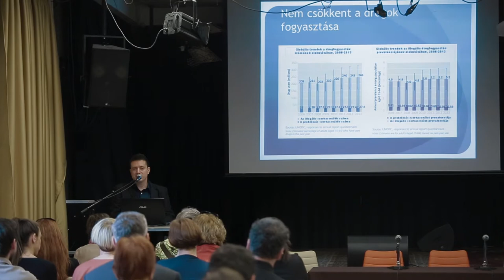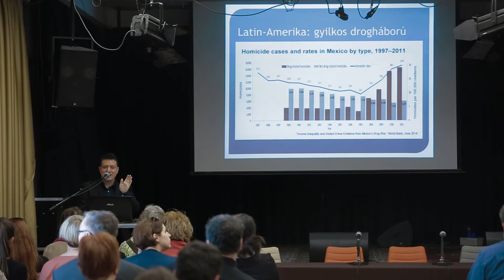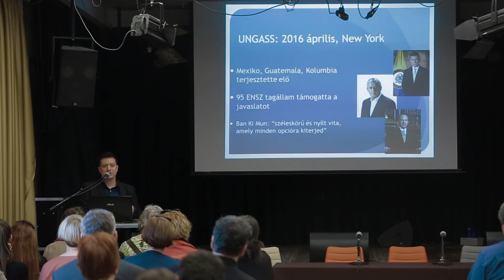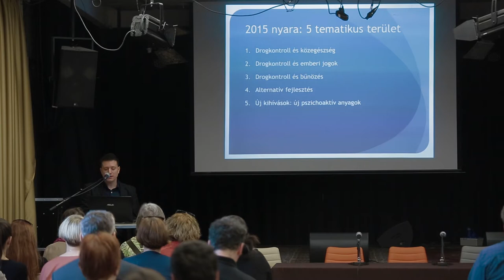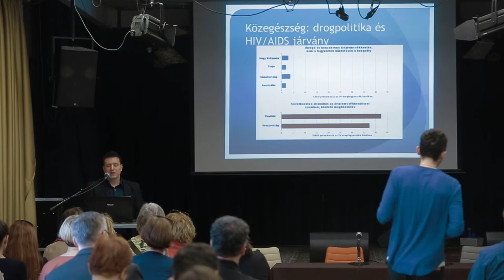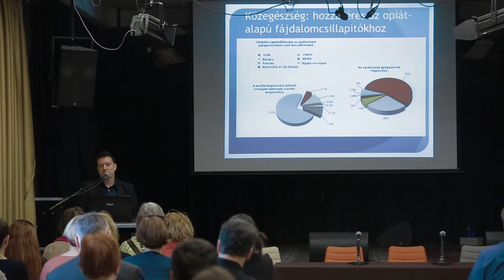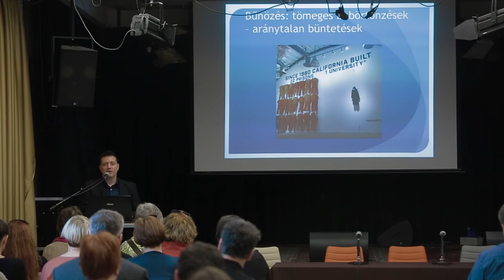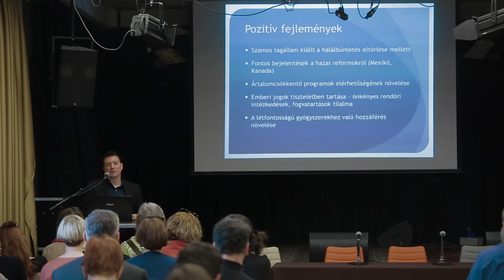Sárosi Péter a “Nyitni Kék” konferencián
Elhangzott a  Magyar Drogprevenciós és Ártalomcsökkentő Szervezetek Szövetsége, a Magyar Addiktológiai Társaság, a Magyar Drogterápiás Intézetek Szövetsége, az Ártalomcsökkentők Szakmai Egyesülete, valamint a Kábítószerügyi Civil Koordinációs
Testület (KCKT) konferenciáján, 2016. május 11-én, a Kossuth Klubban.